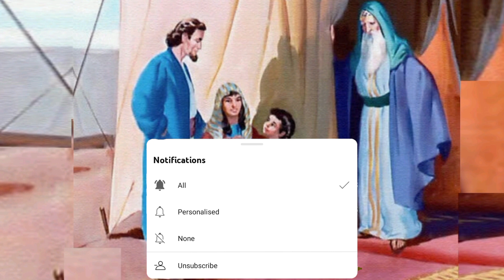చివరి న్యాయధిపతి సమూయేలు bible story in Telugu